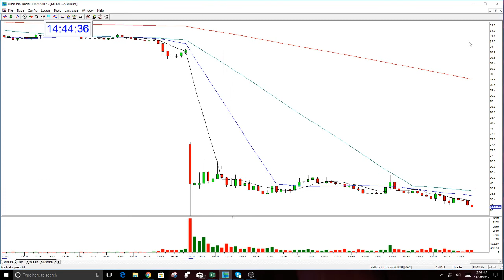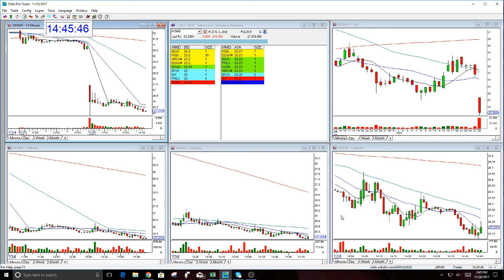The Play Of The Day MOMO 11-28-2017